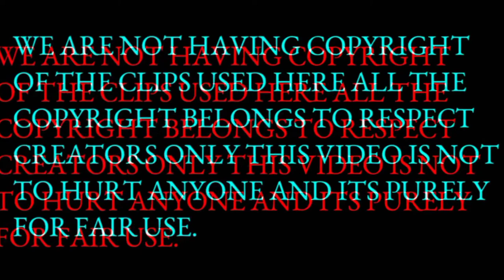RED DEAD REDEMPTION2 LEGENDARY FISH PAAVANGAL- TAMIL GAMEPLAY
Fishing is a new mechanic in Red Dead Redemption 2. Much like hunting, it plays a prominent role in the game, where players can catch and hunt various species of fish for survival, sport and money.

Fishing can be done manually or through the use of a fishing rod. When a fish is caught, the player may cook a fish  donate it to the camp, or sell it for profit.

GamingTamilanVlogs